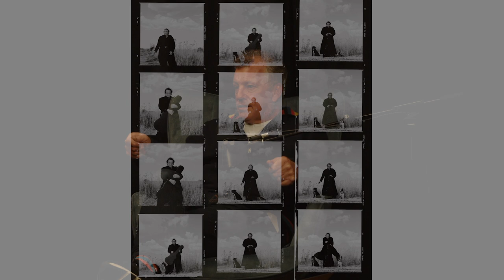Behind the lens and backstage with Music Photographer Legend Andy Earl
Photographic icon Andy Earl reflects on a career spent creating era-defining photographs of music legends from Pink Floyd to Johnny Cash, from Madonna to Prince, the Rolling Stones, Annie Lennox, Robbie Williams and it all started at his NTU graduation with that commission from Malcolm McLaren.

00:00 Introduction
01:26 Diving into Andy Earl's Photography Journey
15:52 Exploring the Creative Process and Inspirations
25:50 The Art of Embracing Accidents in Photography
28:11 Iconic Album Covers and the Stories Behind Them
40:42 The Evolution of Photography: From Analogue to Digital
41:42 Capturing Iconic Moments: The Johnny Cash Shoot
49:14 Navigating the World of Professional Photography
01:01:59 Creative Challenges and Unplanned Successes
01:10:55 Advice for Aspiring Photographers